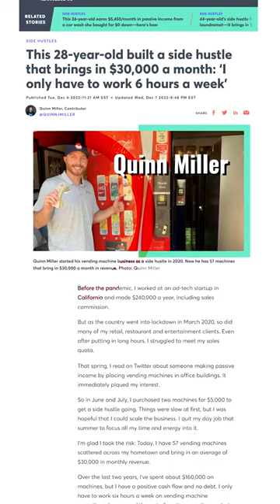Can Vending Machines Make You Rich?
The average vending machine generates $300 in monthly revenue, but some operators generate $300 per machine every week — like Jaime Ibanez. The YouTuber and vending machine entrepreneur has 47 machines in his fleet and counting.